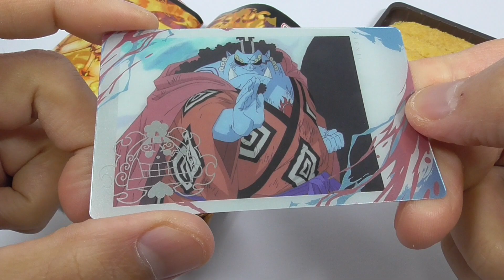イタジャガ ワンピース with プラマイド LOG.2 ITAJAGA ONE PIECE with PLAMAID LOG.2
TVアニメ『ONE PIECE』のコレクションカードと、うすしお味の板状スナックがセットになった『イタジャガ』の第2弾が登場！
第2弾では大人気のマリンフォード頂上戦争編の名場面カードを収録！
エースや白ひげ、海軍大将など人気キャラクターを多数ラインナップ。さらに、全種メタリックプラカードの豪華仕様！
ワンピースの名場面がメタリックに輝くカードで甦る！

The second volume of "Ita Jaga", a set of collection cards from the TV anime "ONE PIECE" and a light-salty-flavored board snack, is now available!
The second volume includes cards of famous scenes from the popular Marine Ford Summit War Arc!
The lineup includes many popular characters such as Ace, Whitebeard, and the Navy Chief.